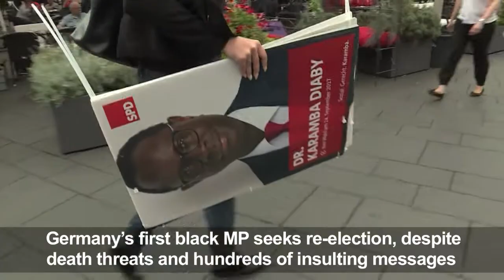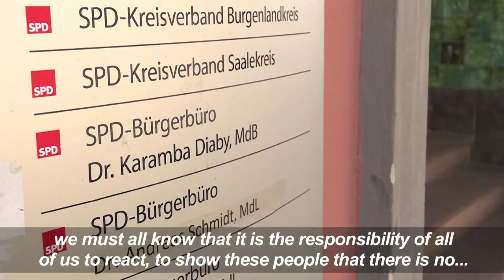In re-election battle, Germany's first black MP fights hate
He had been beaten up, received death threats and hundreds of insulting emails, but Karamba Diaby is not one to give up. After winning a seat four years ago as the first black MP in Germany, Diaby, 55, is now seeking re-election in Halle, an eastern city known for its nationalist and hard-right leanings.